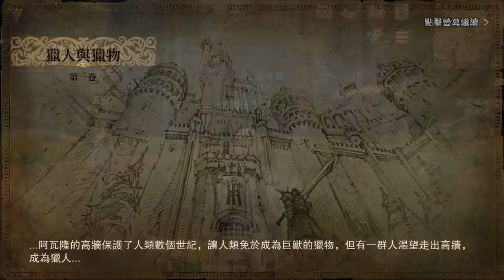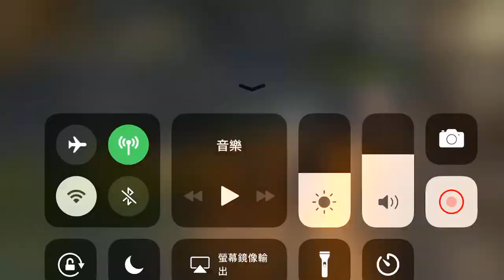《獵魂覺醒》手機遊戲玩法與攻略教學! the soul of hunter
2. 將訂閱旁邊 "鈴鐺" 打開!
3. 打勾"我想收到這個頻道的所有通知" 儲存!
4. 請幫忙分享影片與推廣，謝謝大家!